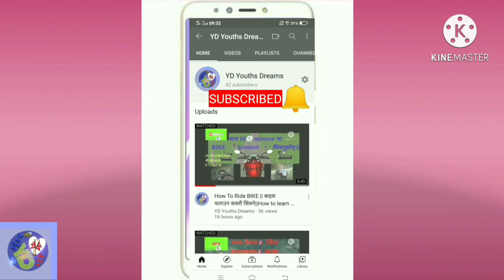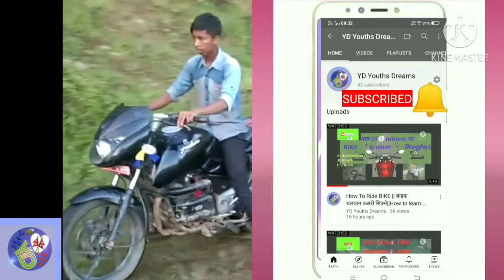Day 3🏍️ || How to Balance Clutch ||How To Learn Motercycle In Nepali बाइक कसरी सिक्ने@GurKhaSTravlR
Hello Friends🙋‍♂️
नमस्ते सथिहरु🙏
🕉️ सम्पुर्णमा जय श्री कृष्ण राधे-राधे💐💙

साथिहरु हजुरहरुलाई हाम्रो Youtube परिवार  @GurKhaSTravlR  मा स्वागत् गर्दछौं ll
Welcome To @GurKhaSTravlR   @GurKhaSTravlR   Youtube Family.

''Hike on Foot Explore World by Wheels''Exploration Secret of the GurKha'S Travl'R world 🏞️
''JAY CHANDRA SURYA'' JAY NEPAL 🙏🇳🇵

Namaste, Adventurers, and WELCOME to the GurKha'S Travl'R channel! I'm PEACE KOIRALA, Your Host and Guide on Breathtaking ''GORKHAS'' Landscapes, Diversity of CULTURE, and Exhilarating Adventures of the NEPAL Himalayas and beyond. Here, we embark on a profound Exploration of the GurKha'S Travl'R world, Uncovering its secrets, Traditions, and the Spirit of Gorkhali Neplease people.

I'm a Passionate  for the Himalayas and GurKha'S Travl'R Land. My Thirst for Discovery have taken me to the most Remote Corners of this Majestic Region and GurKha'S Culture, I Walked in the Footsteps of the Legendary GurKha'S Warrior.

Our Videos Tools:
   ➡️ViVo Y11
   ➡️Youngten1228
   ➡️Cndac C1
   ➡️DSLR sony

Like🍁Comment🏵️Share गरिदिनु होला l

Namestay From Lamjung 🙏
Keep Watching @GurKhaSTravlR
Thank You To All Well Wishers For Love❤️& Support Us  @GurKhaSTravlR
धन्यवाद 🙏 राधे-राधे 💐💙🕉️

                                                        Admin: Sushil Koirala